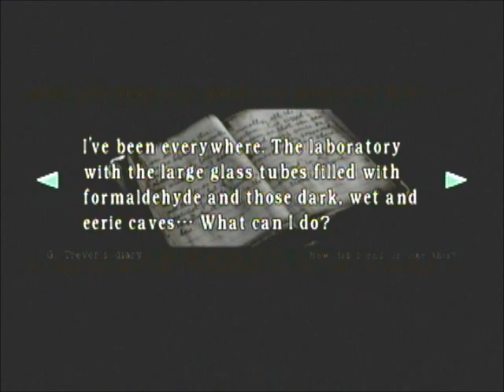Resident Evil Remake - Part 26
I manage to open the next Jewelry Box, where the Spencer Family Key was
inside. Then I get the MO Disk and time for the statue puzzle, where I
obtain the Eagle Medal Object.